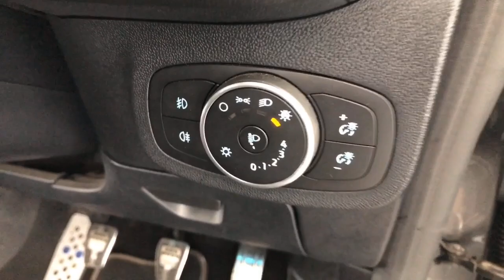2020 FORD FIESTA Fremantle, Jandakot, Melville, South Perth Applecross 22000474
Grey New 2020 FORD FIESTA  available in Melville, WA at Car Place Melville. Servicing the Applecross, Fremantle, Jandakot, South Perth, WA area.